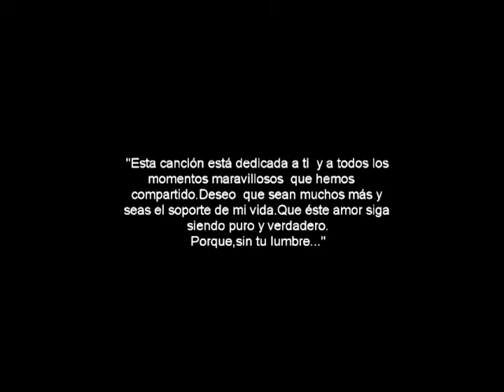"Princesas Arcoiris"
Montaje vídeo- Cabanillas fotógrafos